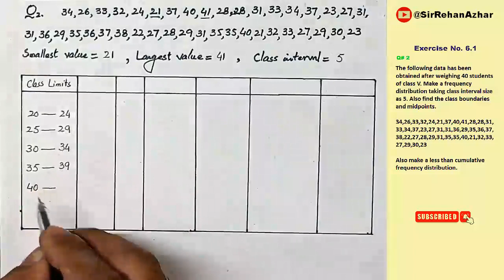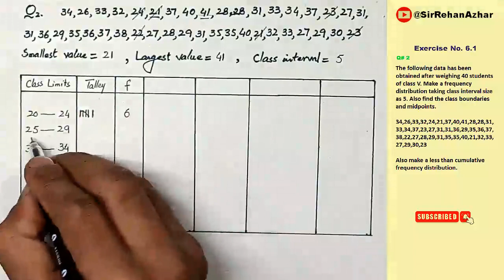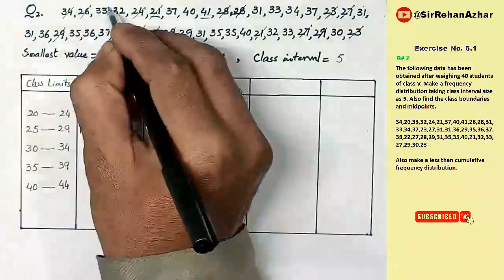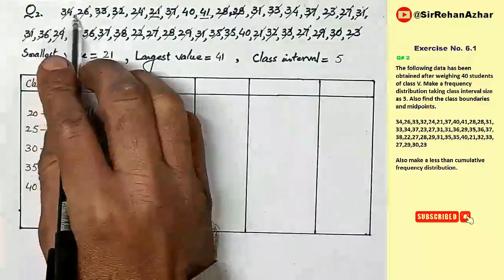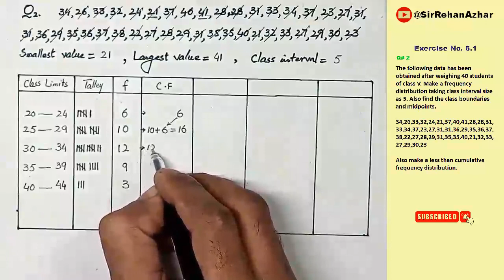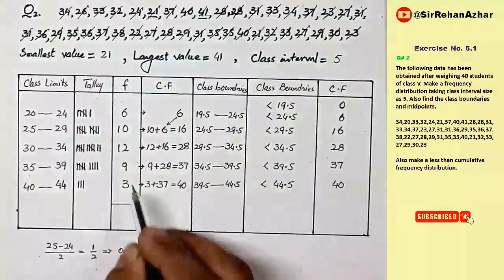Class 10th Math - Chapter No 6 - Exercise 6.1 - Q# 2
Class 10th Math Chapter No 6 Exercise 6 .1 Q# 2. Learn basics concepts of statistics which are  helpful for next classes.